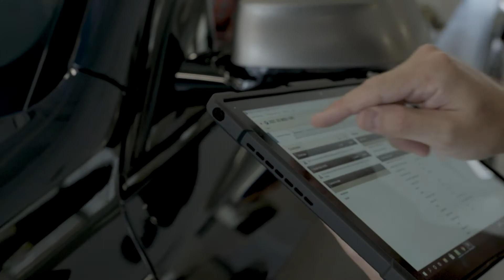Trust Flow BMW Service for all your Recall needs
At Flow BMW Your safety is our top priority! Trust our Flow BMW recall specialists to bring your vehicle up to factory standards --- and it costs you nothing.